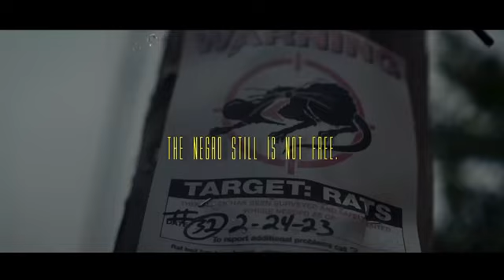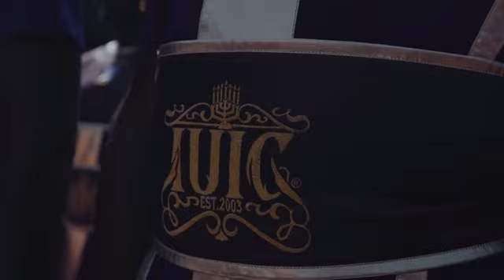A true revolutionary is one willing to revolt against sin and oppression.